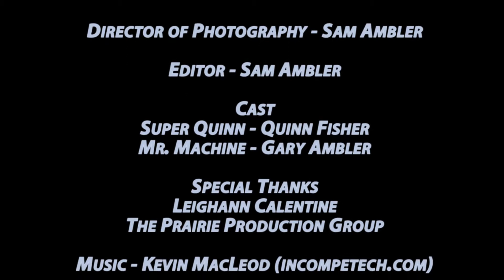Super Duper Low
Super Quinn teaches Mr. Machine about diabetes during their fight.

WRITTEN BY QUINN FISHER

FILMMAKER: MIKE TRIPPIEDI
In the late 1970's and early '80's, Mike Trippiedi was just one of a handful of people that were making movies in the Champaign-Urbana area. He is thrilled to see the local film community grow and even happier to be involved with all of these young writers. Although he will be the first to admit that technology has passed him by, he is pleased to still be able to contribute his talents as an actor, writer and director to various local film projects.

This film was created as part of the Champaign-Urbana Film Society's 2013 PENS TO LENS program, in which K-12 students in East Central Illinois wrote screenplays that area filmmakers made into short films.